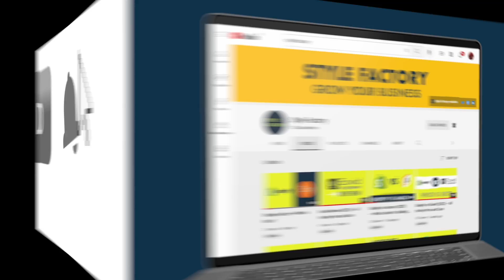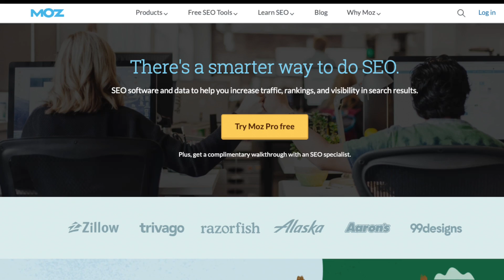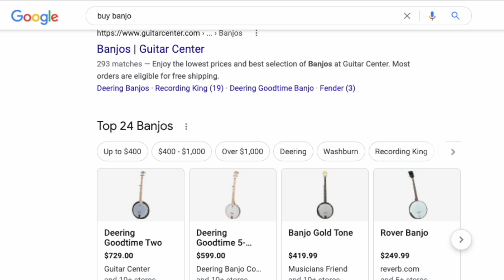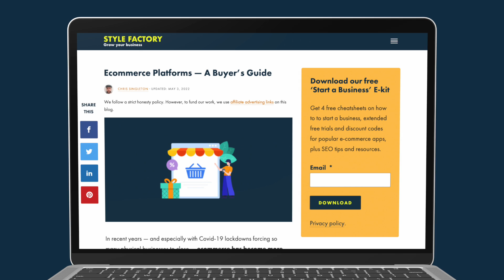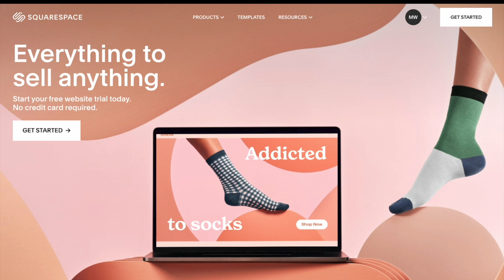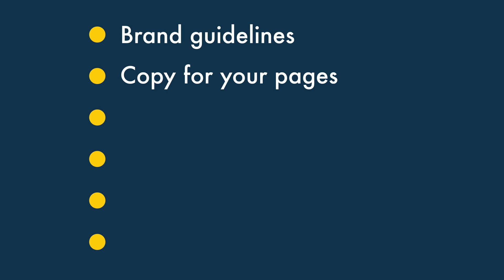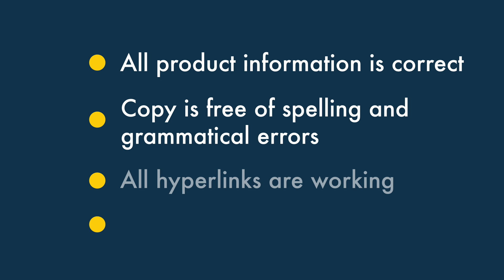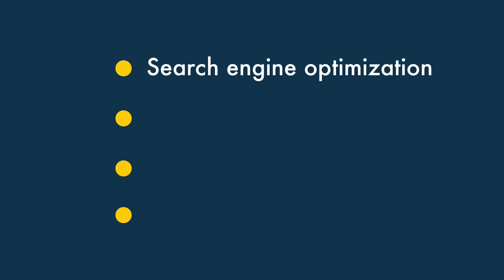How to Make an Online Store — The Simple Guide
In this video we show you how to make an online store. We look at finding your niche; sourcing your stock; choosing the right online store builder; launching your store; promoting it effectively, and more.

UPDATED VERSION AVAILABLE: A newer version of this video has been published recently.

🚨 Download our free ecommerce kit (containing top ecommerce tips, free tools and extended trials of key apps)